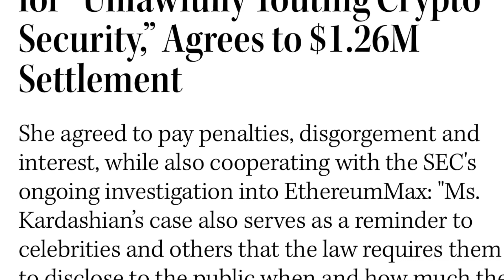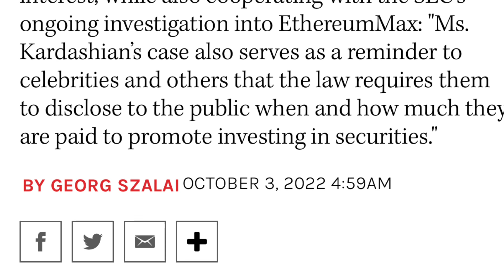Kim Kardashian Charged $1.26 Million Plus Interest For Crypto Currency EthereumMax Fr@ud